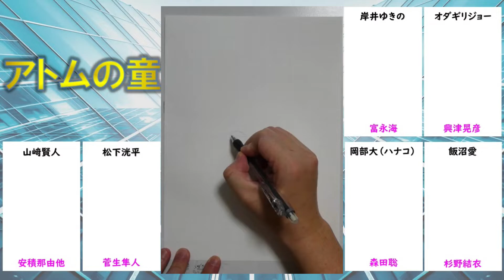【鉛筆画メイキング】2022年ドラマ「アトムの童」のCast６人を描いてみた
【鉛筆画メイキング】2022年ドラマ「アトムの童」のCast６人を描いてみました。

山﨑賢人さん：安積那由他
松下洸平さん：菅生隼人
岸井ゆきのさん：富永海
オダギリジョーさん：興津晃彦
岡部大さん（ハナコ）：森田聡
飯沼愛さん：杉野結衣

【BGM・画像】
Shutterstock Incにより提供